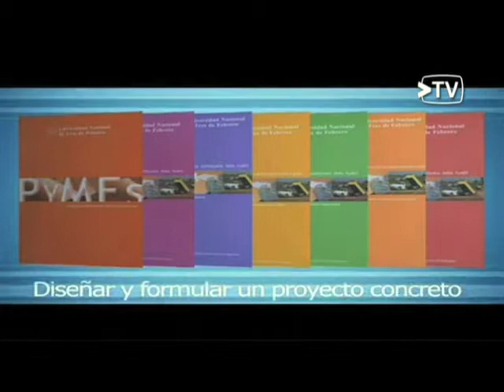Programa intensivo de negocios para Pymes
Se abrió la inscripción a este programa de la UNTREF ideado para empresarios líderes y personas que ocupan cargos de conducción en una empresa.